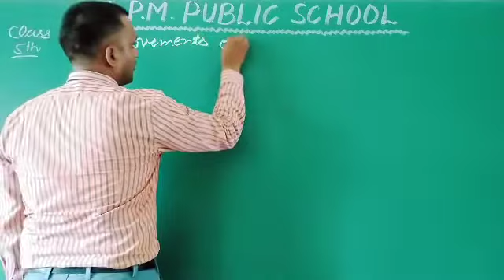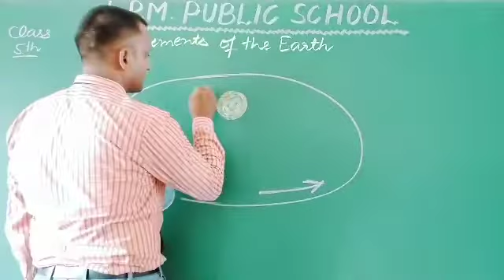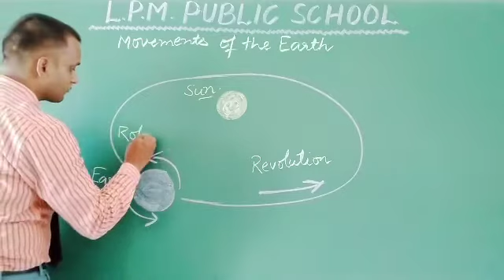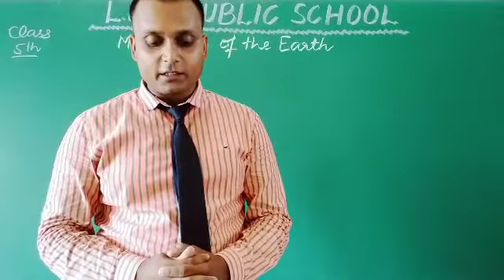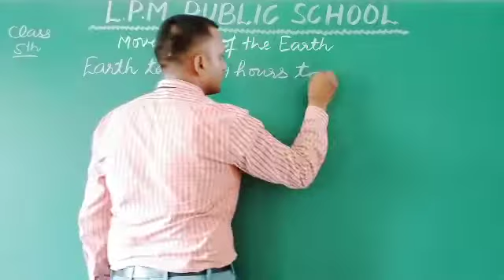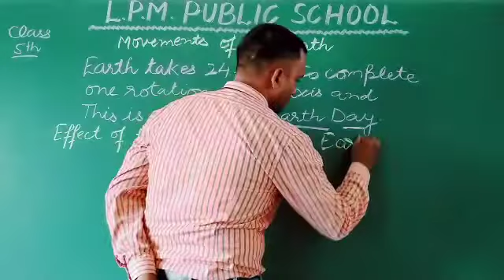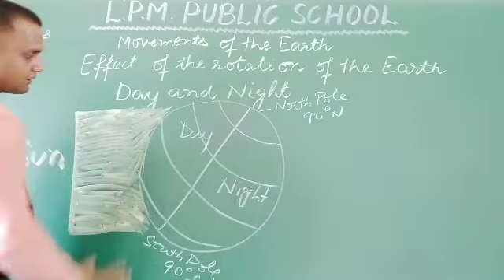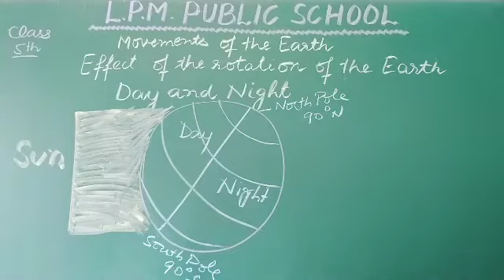Movements of the Earth Part2